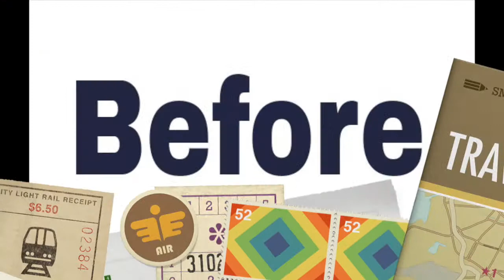4876 Eldred St - Los Angeles, CA 90042 ( Before & After )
I'm back and rejuvenated with style, comfort, and location. This Highland Park Hacienda takes on a different role with a multitude of upgrades and outdoor entertaining space. Beautifully re-imagined by local designers, this 1bedroom 1bath home brings an elegant cozy living space to life with new Birch hardwood flooring, upgraded electrical & plumbing throughout, recessed lighting, new Central AC/Heat, Tankless water heater, and interior stackable laundry. No expense was spared with more specific upgrades such as Quartz counter tops, custom built cabinetry, stainless steel appliances, high efficiency windows w/custom finish, multiple French doors for max sunlight, rain shower & concrete finishes in the bathroom, and a wonderful open outdoor space for hosting and/or the occasional solo siesta. To add more value, enjoy the incredible creative space below that would be perfect for an Art Studio, Home Office, or additional storage.

1 Bed

1 Bath

Single Family